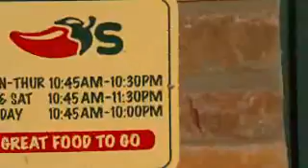Herkules World TV in Arkansas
In Arkansas for the 2010 BET Black College Tour and Kimika and I were hungry. don't get nervous now!! I just want some food.